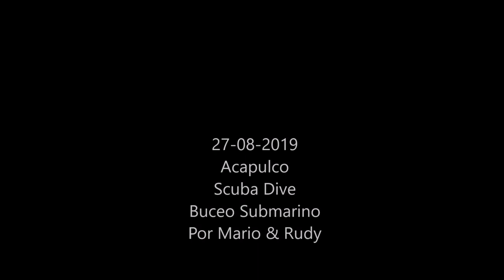27-08-Scuba . Buceo Submarino - por Mario y Rudy